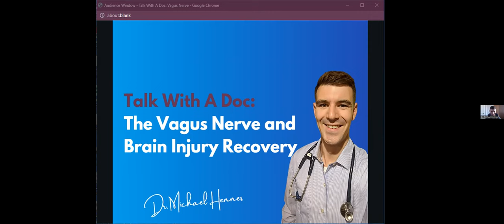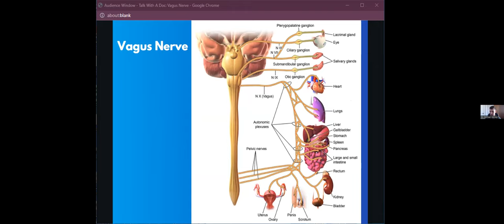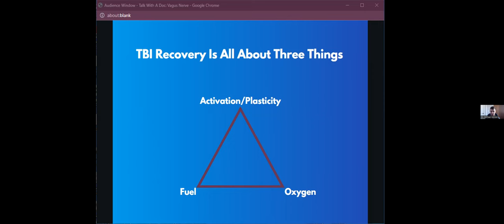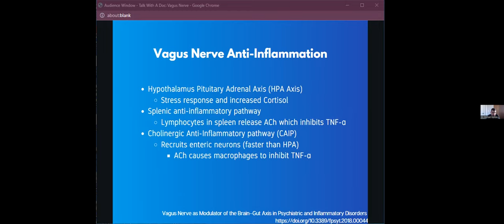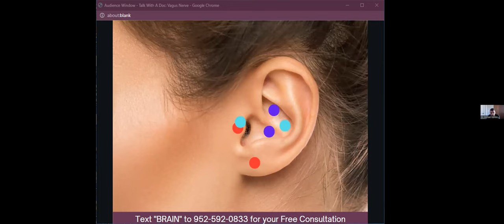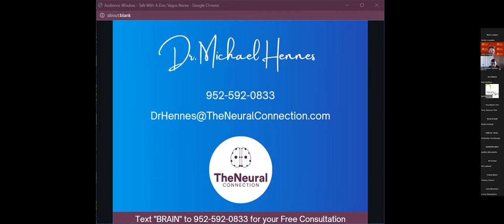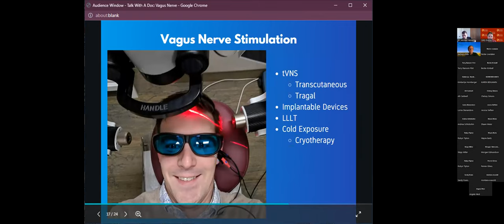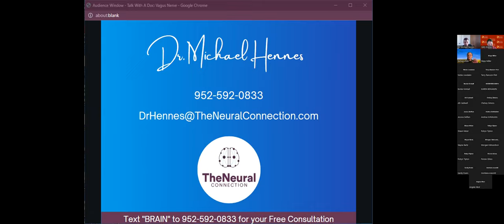Vagus Nerve Stimulation and Brain Injury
North Dakota Brain Injury Network (NDBIN) - Webinar Wednesday, May 3, 2023
Dr. Reis and Dr. Hennes, two neurologists from The Neural Connection, located in Bloomington, Minnesota, explain what Vagus Nerve Stimulation is and how it can help those with a brain injury.